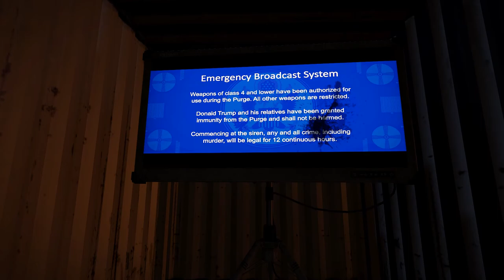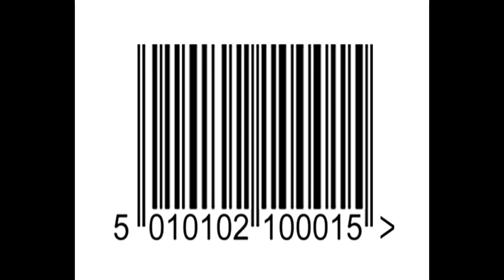The Purge of Altis - Survive purge night in ArmA and Ravage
Want a difficult combat survival mission with the same style as The Purge films? Of course you do. Maui's latest mission is one of the very best.